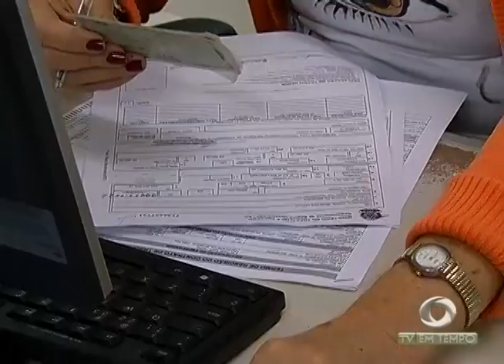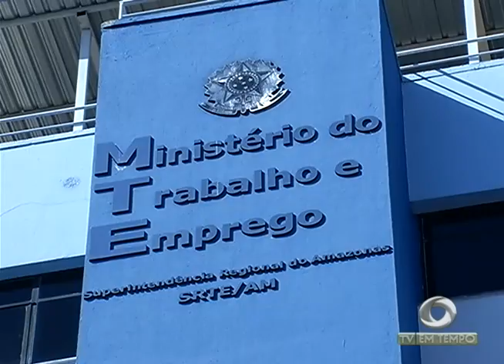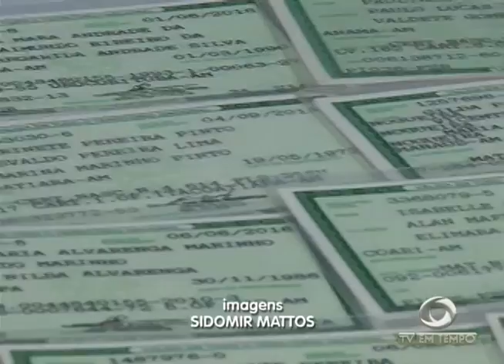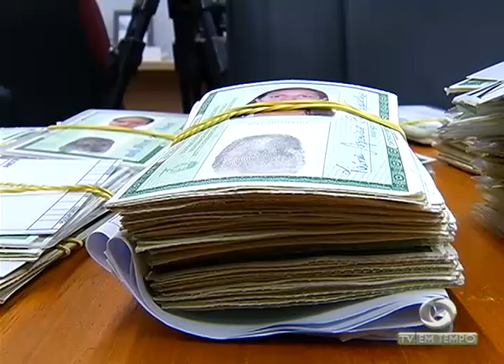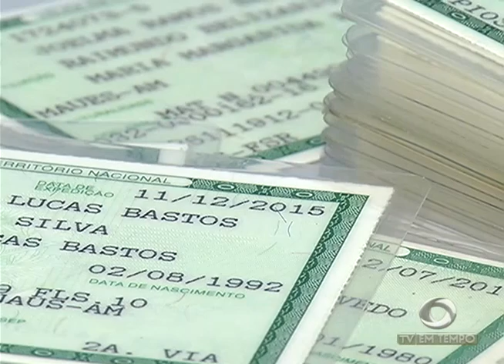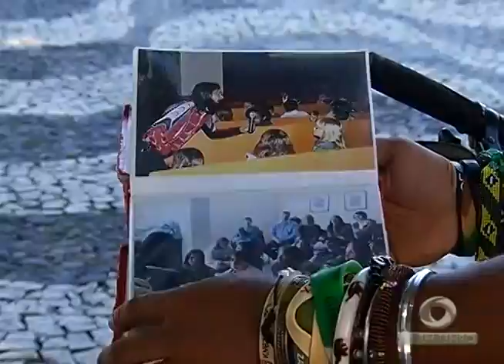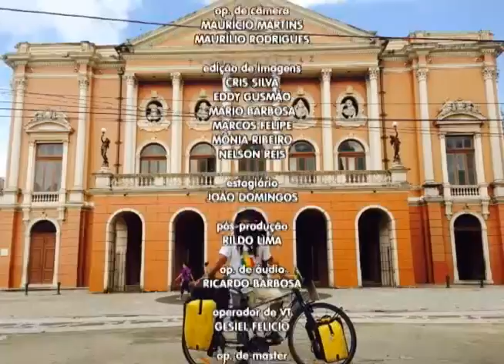Hospital particular é assaltado no centro de Manaus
02º BLOCO JORNAL 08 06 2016 - Hospital particular é assaltado no centro de Manaus